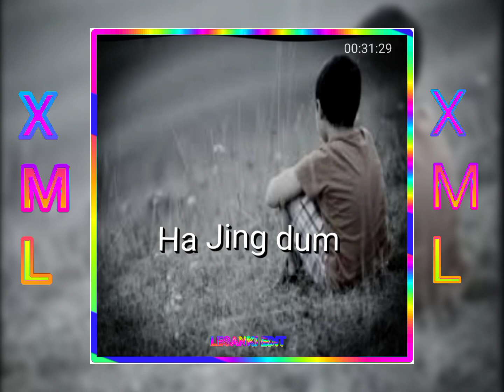January 14, 2024